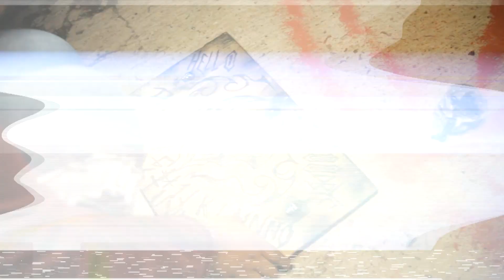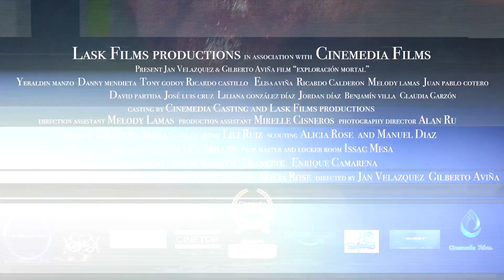Tráiler Oficial Exploración Mortal HD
Tráiler oficial de la Película Exploración Mortal
PROXIMAMENTE EN CINES !
EXPLORACION MORTAL
Tony Godoy
Yeraldin Manzo
Danny Mendieta
Ricardo Castillo
Elisa Aviña V.
Ricardo Calderón
Juan Pablo Cotero
Claudia Garzon
Gilberto Aviña
Benjamin Villa
Jordan Díaz
Liliana González
David Partida
Jose Luis Cruz
Casting: Cinemedia casting &  Lask FIlms Productions
Asistente de Dirección: Melody Lamas
Asistente de Producción: Mirelle Cisneros
Prop Master & Lock Room Isaac Meza
Transporte: Luis Miller, Cinemedia films
Dirección de Fotografía Alan Ru
Scouting: Alicia Rose, Manuel Díaz
Make Up Artist: Lili Ruiz &  Studio Imagen Urbana
Post Producción: CInemedia Studios Gdl
Producción Ejecutiva: Jan Velazquez & Gilberto Aviña
Produccion ALicia Rose
Dirección: Jan Velazquez & Gilberto Aviña